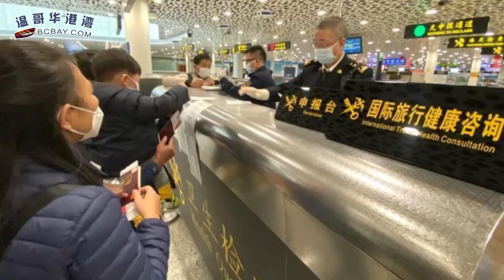仅168个名额，中国大使馆安排留学生专机回国，呼叫购票千万别错过 （《港湾播报》20200511-02 JEJJ）